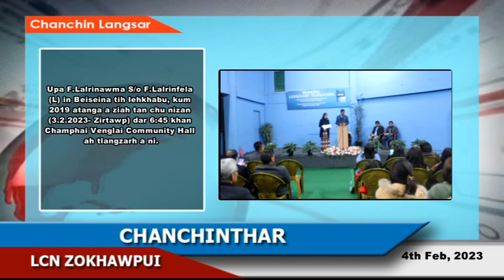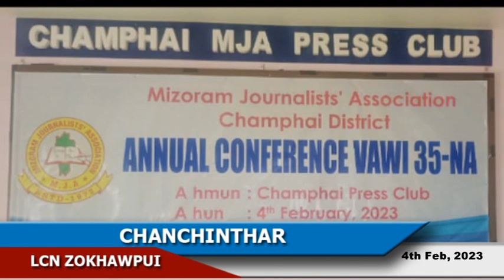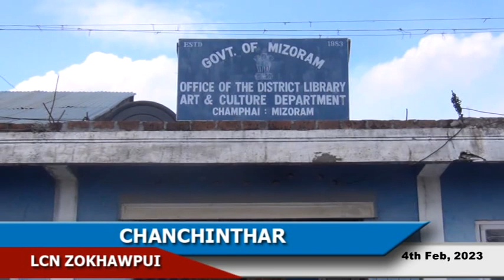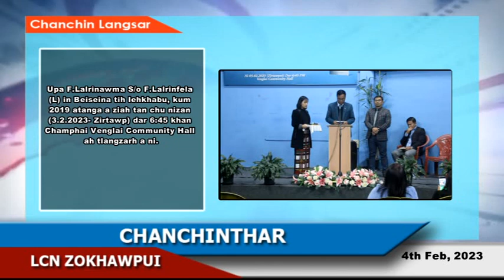LCN Zokhawpui Chanchinthar (4th Feb, 202